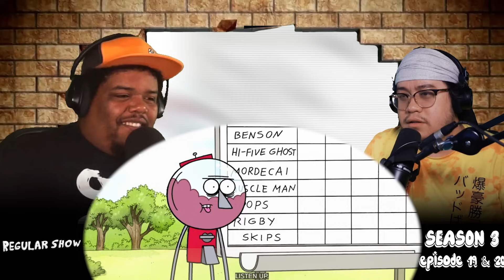GAUNTLET! | Regular Show Season 3 Episode 19 & 20 GROUP REACTION